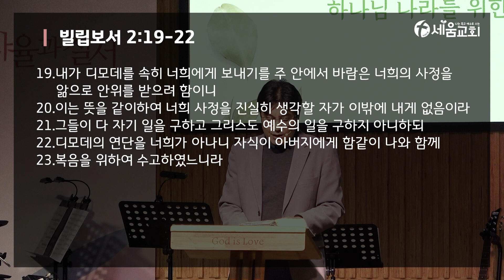2023년 7월 15일 토요일 가족새벽예배 [ 나는 죽고 예수로 사는 시드니 세움교회 ] 빌립보서 2:19-22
예배처소 : 15 Antoine St, Rydalmere
주일예배 : 1부 9시 / 2부 11시 / 유아부 11시/어린이 11시/ 청소년부 11시
수요예배 :  저녁 7시30분
목요청년집회 : 저녁7시
화--금 새벽예배 : 오전5시 30분
토요새벽예배 : 오전6시